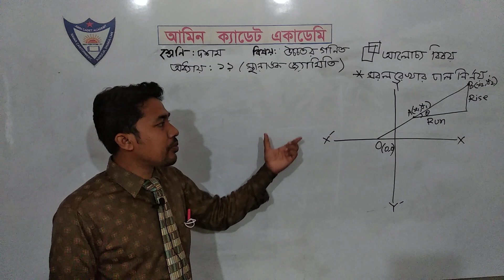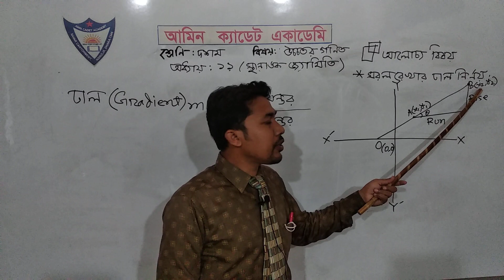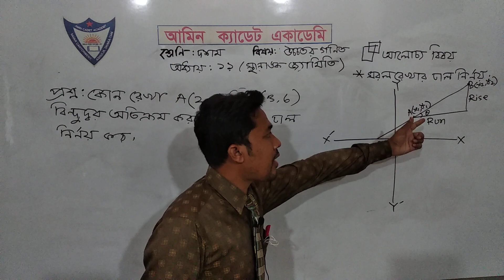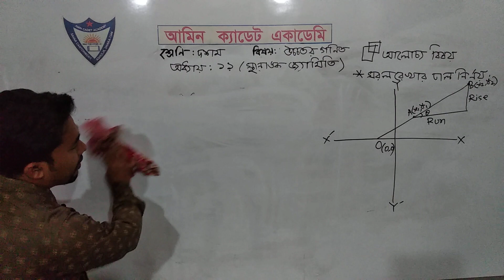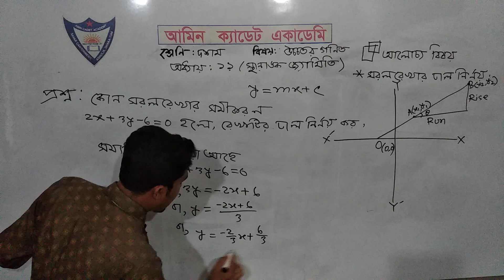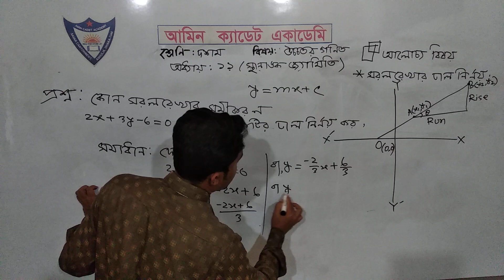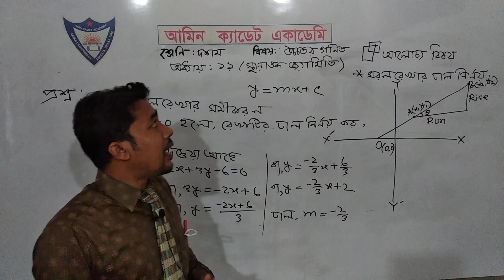দশম শ্রেণি,উচ্চতর গণিত,অধ্যায়ঃ১১(স্থানাংক জ্যামিতি)।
মোঃআসাদুজ্জামান
সহকারি শিক্ষক